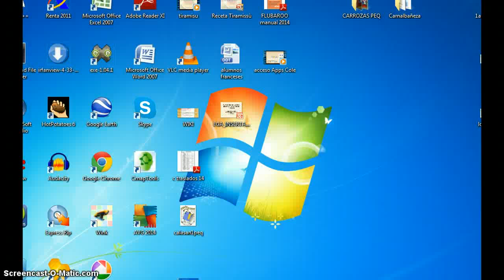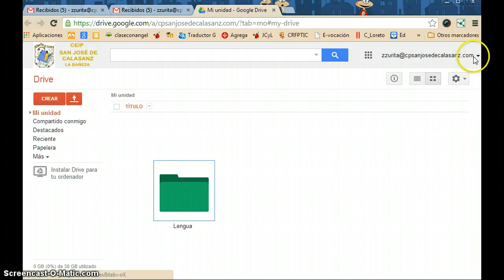Cambiar contraseña en Google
Tutorial para cambiar la contraseña de la cuenta de Google.